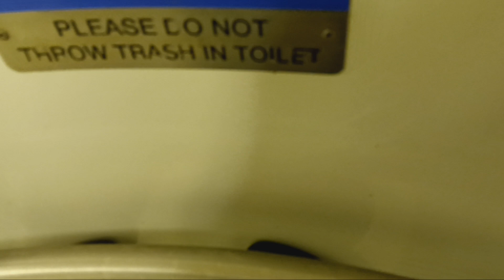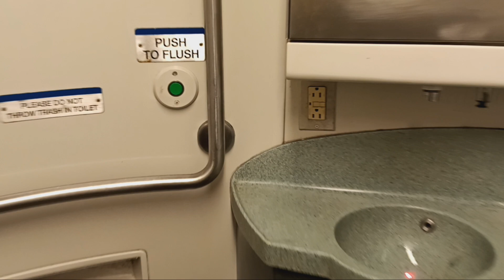MTA Long Island Railroad M7 restroom